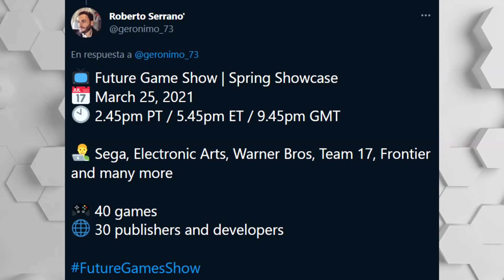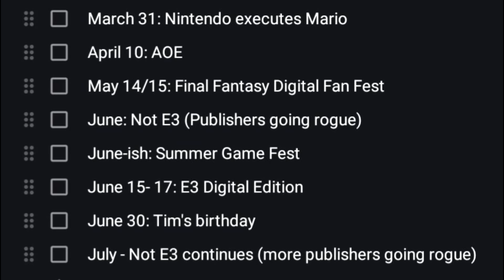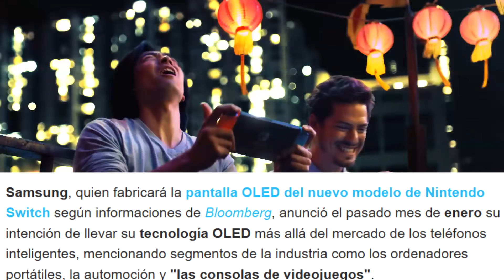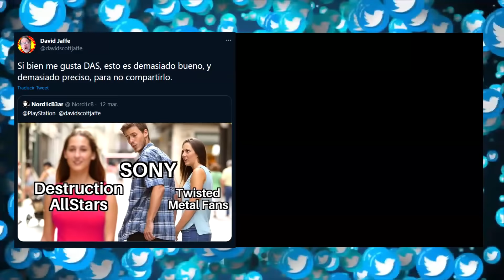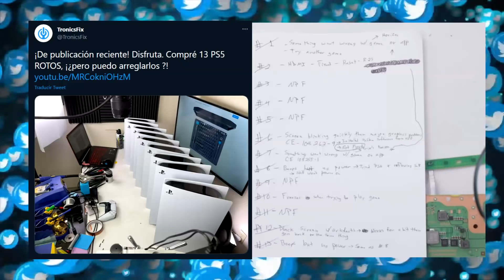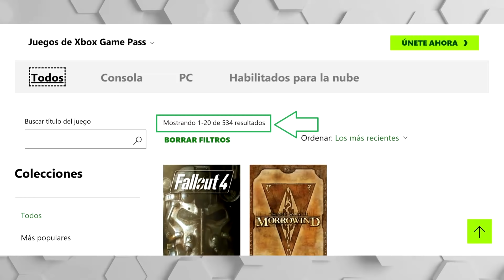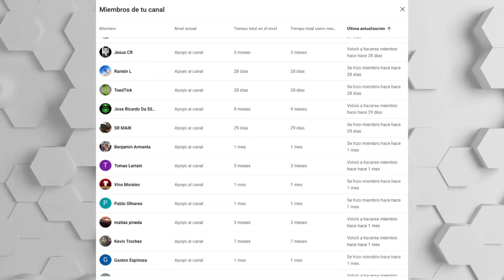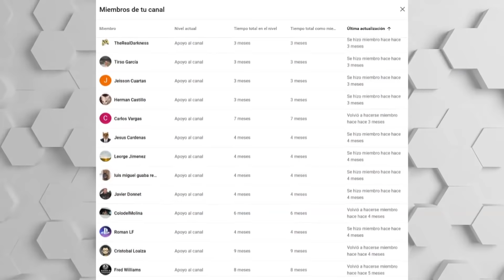MORTAL SHELL: XSX 1800P VS PS5 1440P | GAME PASS CON 534 JUEGOS | TITANFALL 3 PARA EL 2022 Y MÁS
00:00 | Intro
00:25 | Future Game Show: Spring Showcase March 25, 2021
01:15 | Algunas actualizaciones de los eventos de videojuegos
02:17 | Techland niega que Dying Light 2 esté en un infierno de desarrollo
03:37 | Switch Pro: Samsung anunció en enero la llegada de pantallas OLED a las consolas
04:55 | Titanfall 3 llegaría en 2022
05:42 | David Jaffe Destruction Allstars vs Twisted Metal
06:38 | Compré 13 PS5 ROTOS, ¡¿pero puedo arreglarlos ?!
07:57 | Bethesda pidió ayuda a Phil Spencer tras el duro comienzo de Fallout 76
09:53 | 534 juegos en total me parece más que memorable por 15 dólares
12:00 | Comparativa de Mortal Shell: XboxSeriesX 1800p, PS5 1440p y XboxSeriesS 1350p